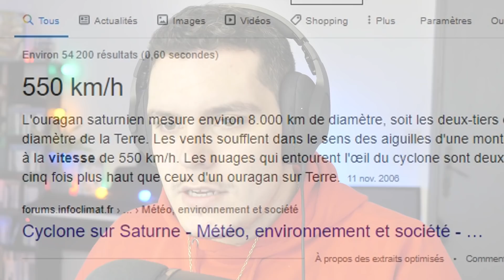À 14 ANS IL DRAGUE DANS LA RUE ! (C'est un forceur mdrr)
Vous aussi vous avez un pote nul en drague mdrr ?
Raffale 👌

Tu as kiffé la vidéo ? LIKE & PARTAGE ! et ta un BK gratuit